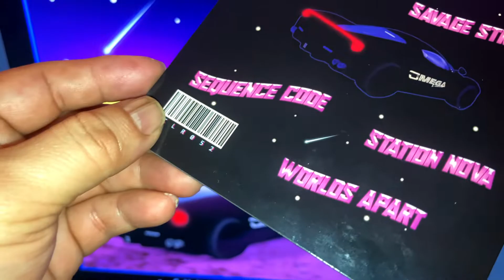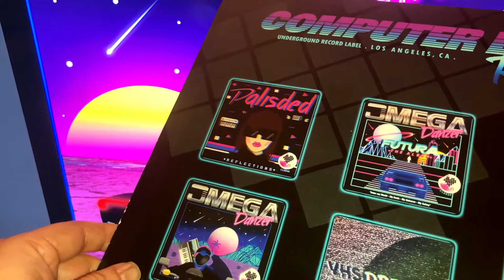AVAILABLE 4-8-22 - CLR052 - OMEGA DANZER - SUNRISE IN THE CITY - (CASSETTE TAPE/CD/LATHE CUT VINYL)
AVAILABLE 4-8-22 - CLR052 - OMEGA DANZER - SUNRISE IN THE CITY - (CASSETTE TAPE / CD / LATHE CUT VINYL) - (COMPUTER LOVE RECORDS)